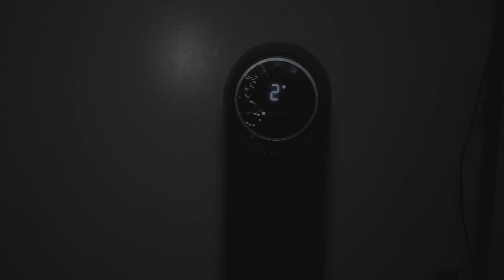Gaming Convention For Creators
Join me for a post-DreamCon 2024 Skit about what it means to be a creator. Our Conscious Conversations will dive deep into the experience of being a creator at DreamCon and the impact it has on our creative journeys. Let's explore the power of storytelling, collaboration, and inspiration in the creator community.

CREATORS NOTE
this video is for the people who went to Dreamcon and saw that they need to work harder. It is more of like a reality check on how far you are from your own goals and if this is what you really wanna do you need to start putting in more work because there's not gonna be any handouts. with that said I had an amazing time at Dreamcon and met some really cool people/friends it was definitely a great experience. but I just realized that  for me to be where I want I need to work 10 times harder that's all please don't take this video out to be something it's not thank you